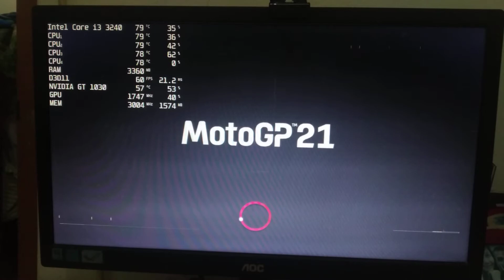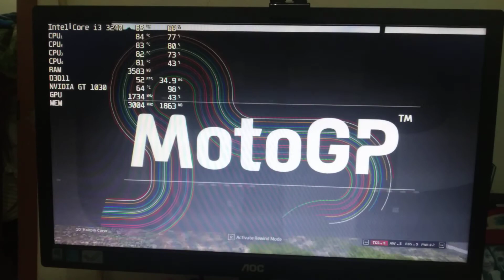[i3 3240 + GT 1030 + 8 GB RAM] MotoGP 21 | 900p - Medium | Camera Record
In this Video I'm gonna test Benchmark MotoGP 21 in Old Specs with 7 Years old Intel Core i3 processor (i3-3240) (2 Cores + 4 Threads) and Budget Gaming Nvidia Graphics Card (GT 1030), it can play MotoGP 21 with Medium Settings on 1600 x 900p resolution to get enjoyable playing experience

Recorded with camera to avoid FPS Loss in Gameplay (shadowplay not work on GT1030)

My System Specs :
- Intel Core i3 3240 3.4 GHz (2 Cores 4 Threads) @Ivy Bridge
- 2 x 4GB RAM DDR3 1600Mhz
- Colorfull Nvidia Geforce GT 1030 2GB GDDR5
- Asus H61M-E LGA 1155 Motherboard
- 320GB HDD Space

Timestamps :
00:02 Graphic Settings
00:46 Pit
00:57 Gameplay